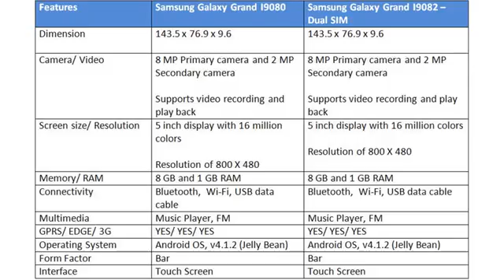samsung galaxy grand i9080l293